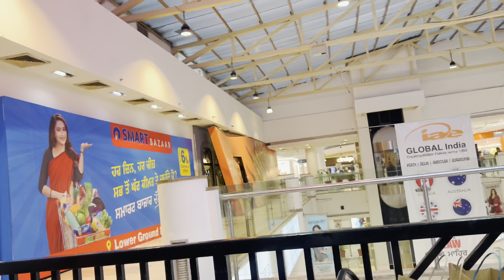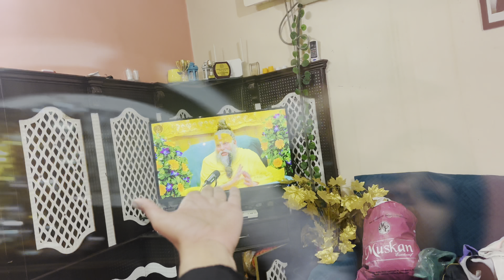Humare sath hi*PRANK* ho gya aaj😂||Nikhar and Saiyam